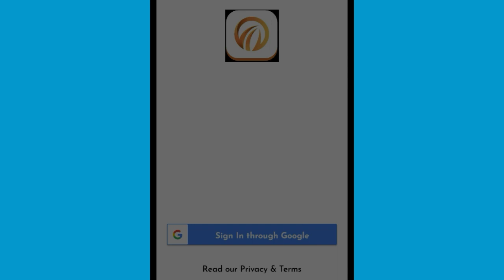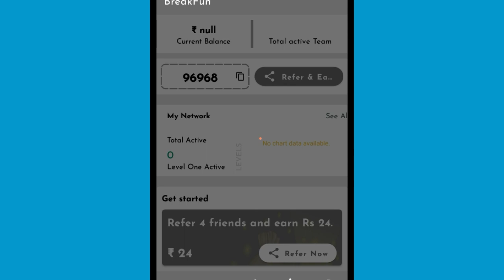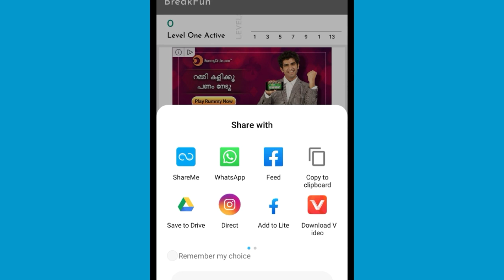ഇതാ വീണ്ടും വന്നു കൈ നിറയെ പണവുമായി Breake Fun Application Maal91 അവിടെ മാറിനിൽക്കും ഇതിനു മുന്നിൽ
Breake_Fun_Application How To Make money Makinig Breake Fun Malayalam Review

Join BreakFun Today. Few lucky new members will get Rs 100 bonus after 1 day of joining. Refer BreakFun app and earn up to 2.5 lakh per month.Use 96968 refer code.